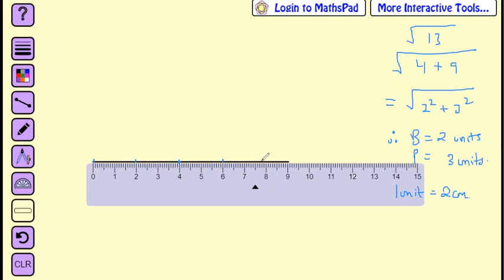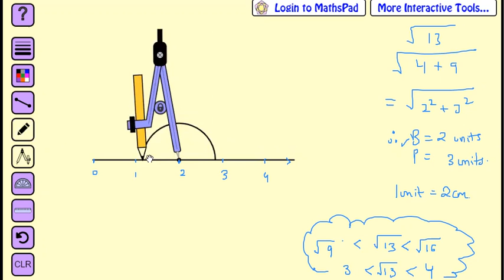How to plot root 5, 10, 13, 17, 20 on a number line | Number System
Locate root 5 on a number line,
Locate root 10 on a number line,
Locate root 13 on a number line,
Locate root 17 on a number line,
Locate root 20 on a number line,
How to represent irrational numbers on a number line?,